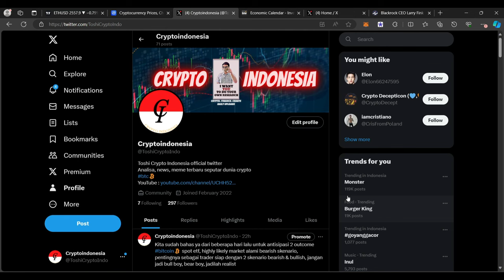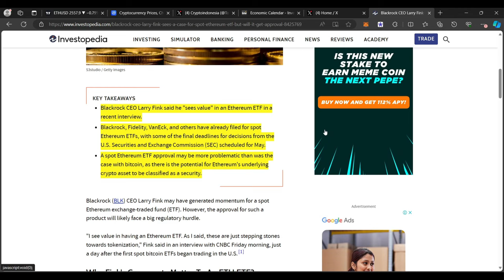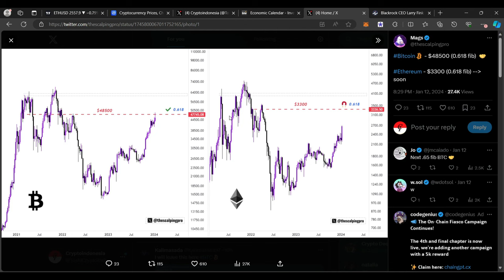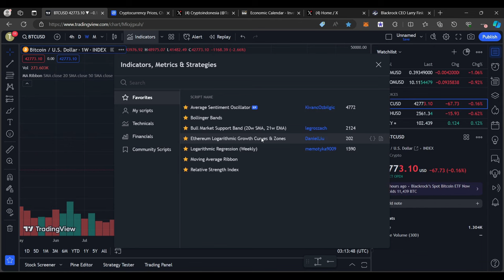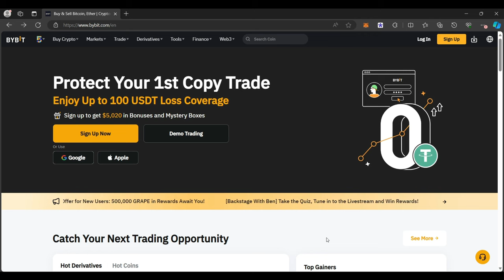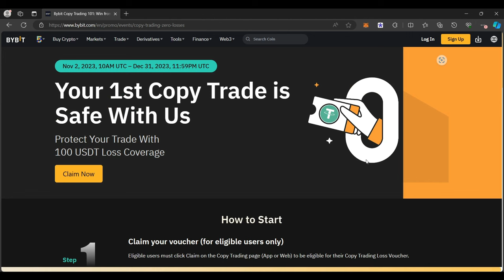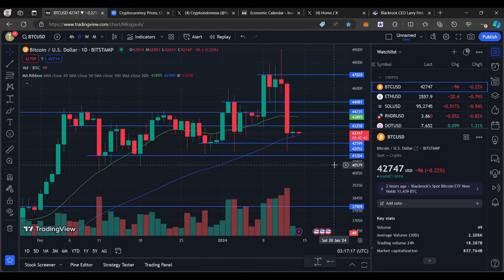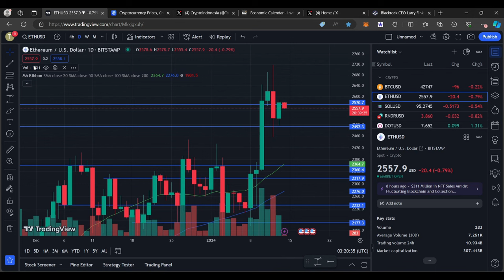BITCOIN KRITIS ! PENENTUAN MOMENTUM MARKET SETELAH BTC ETF SPOT ! UPDATE PENTING KONDISI ETHEREUM !